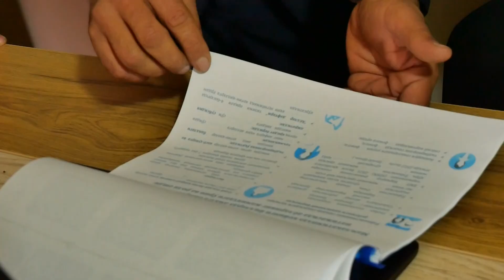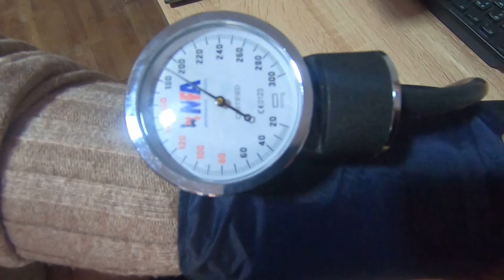Obod mahalla-Bo'ston tumani